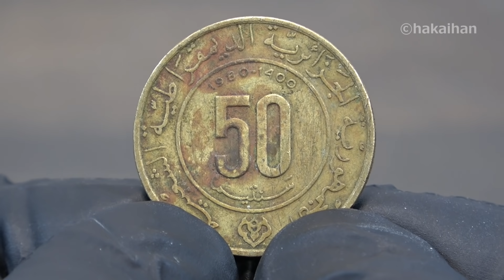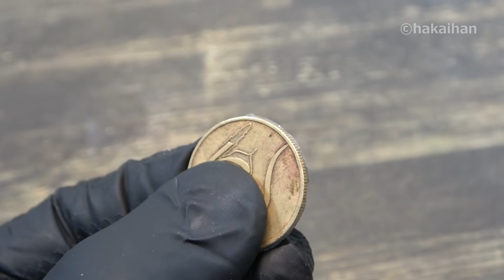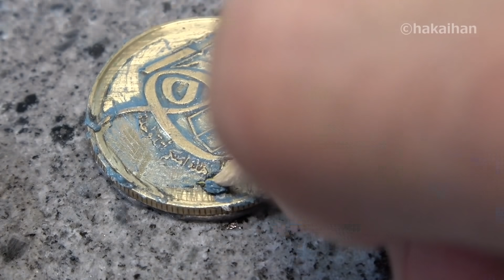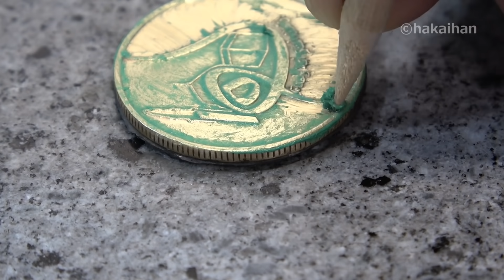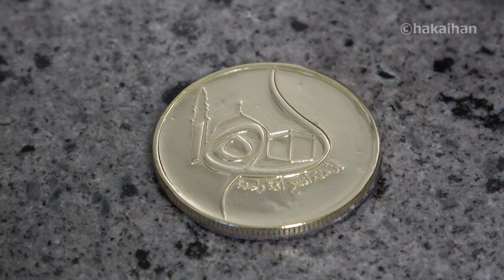アルジェリア50サンチーム硬貨磨き 50 Centimes Hijra 1400th Anniversary of Prophet Mohammad's Flight 1980/1400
アルジェリアの50サンチーム硬貨を磨いてみました。

Commemorative issue
1400th Anniversary of Prophet Mohammad's Flight (Start of Hijra calendar)

Obverse
Value in circle

Lettering:
الجمهورية الجزائرية الديمقراطية الشعبية
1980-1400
50
سنتيما

Reverse
Logo of the XVth century celebration with outline of Mosque and Kaaba. Quranic verse below.

Lettering:
١٥هـ
إن هذه أمتكم أمة واحدة

Edge
Reeded